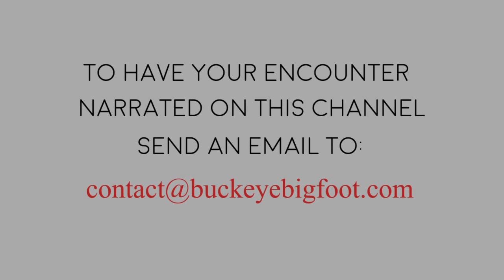Bigfoot Encounter in New Mexico - Man Has 2 Bigfoot Encounters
Miguel from New Mexico shares the two different Bigfoot Encounters he's had in his life; once as a young teen, and the second as an adult.

Wanna get yourself one of those kick-butt Stainless Steel travel mugs Nance is always giving away?